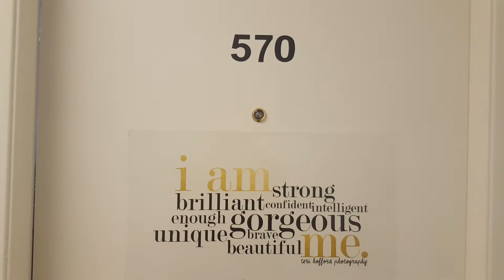Teri Hofford Photography studio tour at 70 Arthur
Winnipeg boudoir photographer Teri Hofford takes you on a tour of the new empowering boudoir studio located in the heart of Winnipeg!!